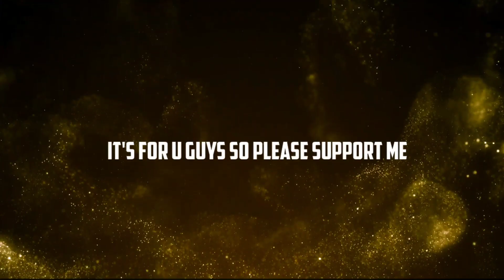FREE [RONO EDIT PROJECT XML✨ ] XML link in description 📽